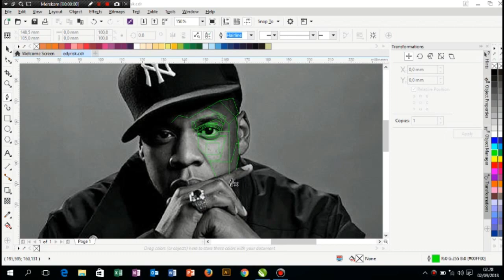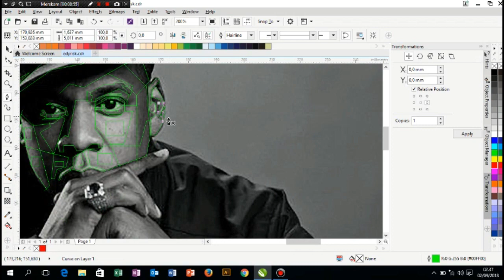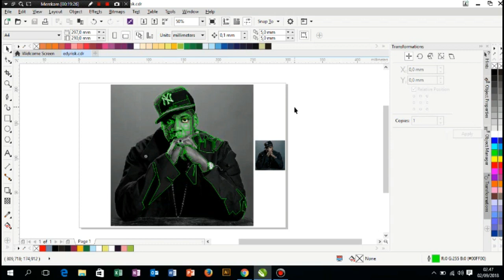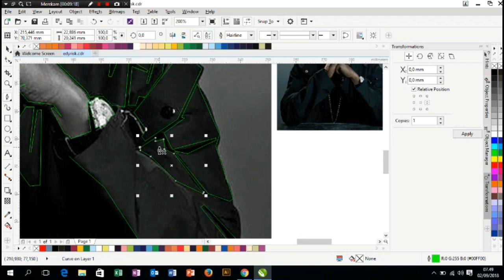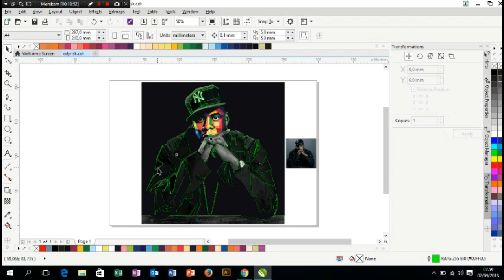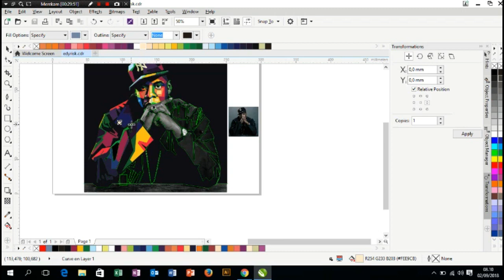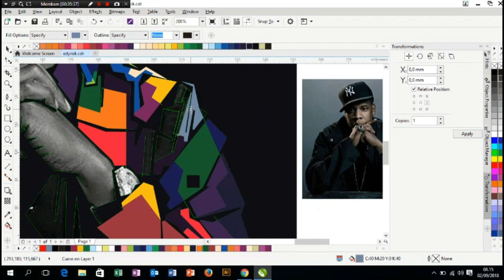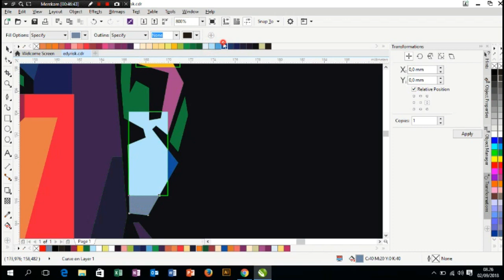WPAP CORELDRAW JAY Z ( Speedart )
Contoh teknik WPAP
WPAP atau Wedha's Pop Art Potrait adalah suatu gugus seni ilustrasi potret wajah yang bersaling-silang secara geometri dengan penggunaan kontradiksi warna-warna khusus. Dimensi dari gambar yang di-trace (gambar ulang dengan acuan) tidak berubah, sehingga penampakan akhir dari objek yang di transformasi jelas dan menyerupai aslinya sehingga mudah dikenali. Teknik melukis ini ditemukan oleh Wedha Abdul Rasyid, seniman grafis asal Pekalongan, Jawa Tengah, pada tahun 1990. Awal kepopuleran WPAP adalah ketika digunakan untuk mengilustrasi cerita-cerita karya Arswendo Atmowiloto dan Hilman Hariwijaya di majalah Hai.